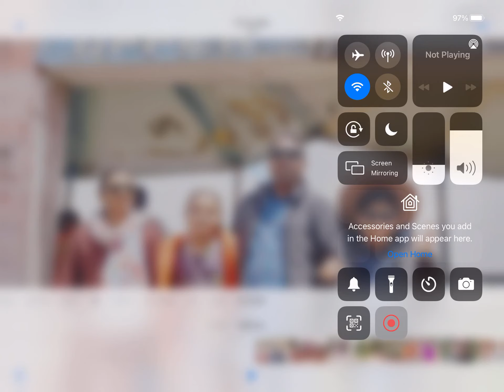Feast of tabernacles 2019 Kodaikanal